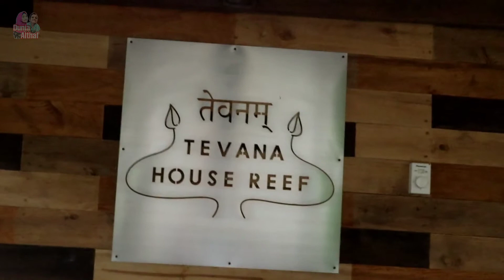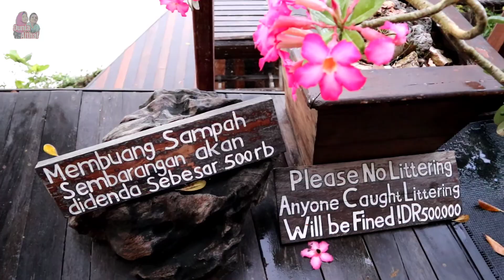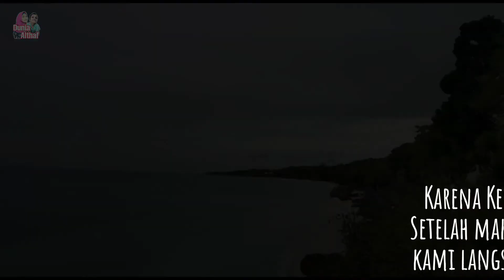Liburan Rasa Bali Di Tevana House Reef Pantai Bara Tanjung Bira Bulukumba Sulawesi Selatan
Assalamu'alaikum,
Hallo Teman-teman Dunia Althaf Semua. Apa kabar nih? Semoga kalian semua dalam keadaan sehat wal'afiat dan baik-baik selalu ya.

video kali ini adalah video liburan Althaf di Tevana House Reef yang berlokasi di pantai Bara kawasan wisata pantai Tanjung Bira kabupaten Bulukumba Sulawesi Selatan.

Dari kota Makassar ke Tanjung Bira kami menempuh perjalanan Selama 5 jam. untuk video perjalanannya ada divlog sebelumnya ya.

Selama Di Tanjung Bira kami menghabiskan waktu liburan di Tevana House Reef. tempatnya bagus, bila ingin ke pantai, Ada Jalur khusus Dari hotel nya langsung ke pantai.
Ada beberapa kegiatan pantai yang ditawarkan pengelola hotel Tevana House Reef ini diantaranya bermain kayak, snorkeling, banana boat dan berwisata ke Pulau untuk melihat penangkaran penyu.
tetapi Karena keterbatasan waktu Dan nyali yang belum kuat jadinya cukup bermain air dipantai Dan Banana boat yang kami lakukan. itupun sudah Senang sekali Karena sudah lama ga liburan ke pantai.
Rasanya liburan 2 Hari 1 Malam itu sangat kurang 😁 tapi tetap bersyukur karena sudah diberi kesempatan berwisata ke Tanjung Bira.

Terima Kasih yang sudah menonton, semoga vlog Kali ini bermanfaat dan menghibur.

salam.